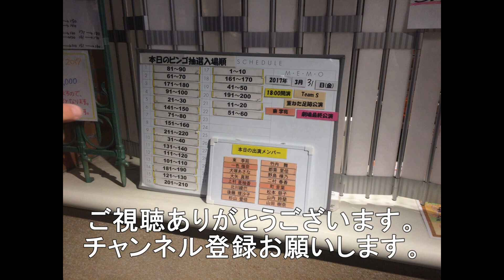岩国駅6番線を出発するカ－プHM掲示 227系電車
今回は岩国駅6番線を出発する227家電車です。
2023年カ－プHMを掲示している電車になります。